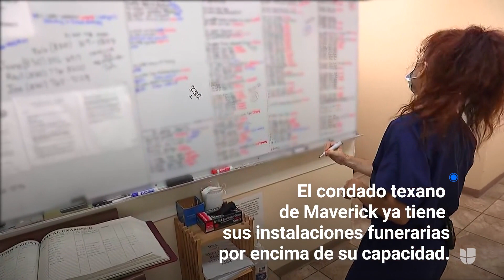Denuncian un alarmante aumento de muertes de migrantes en la frontera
Este podría ser uno de los años más mortíferos de la historia de los migrantes que intentan cruzar la frontera, según médicos forenses que atienden el condado Webb en Texas. Sigue todas las noticias en Univision.

Univision Noticias es el lugar donde encontrarás la información más relevante para la comunidad hispana en Estados Unidos, América Latina y el resto del mundo.